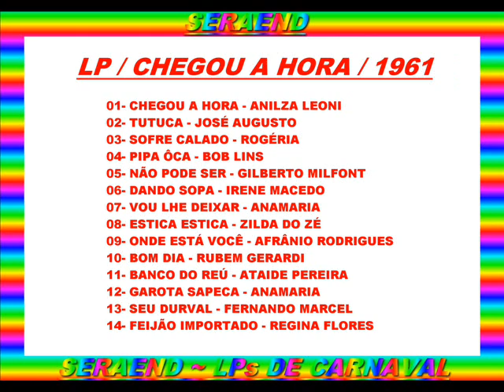TUTUCA==JOSÉ AUGUSTO==1961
( ARQUIVOS SERAEND )

LP / CHEGOU A HORA / 1961

01- CHEGOU A HORA - ANILZA LEONI
02- TUTUCA - JOSÉ AUGUSTO
03- SOFRE CALADO - ROGÉRIA
04- PIPA ÔCA - BOB LINS
05- NÃO PODE SER - GILBERTO MILFONT
06- DANDO SOPA - IRENE MACEDO
07- VOU LHE DEIXAR - ANAMARIA
08- ESTICA ESTICA - ZILDA DO ZÉ
09- ONDE ESTÁ VOCÊ - AFRÂNIO RODRIGUES
10- BOM DIA - RUBEM GERARDI
11- BANCO DO REÚ - ATAIDE PEREIRA
12- GAROTA SAPECA - ANAMARIA
13- SEU DURVAL - FERNANDO MARCEL
14- FEIJÃO IMPORTADO - REGINA FLORES

( ARQUIVOS SERAEND )